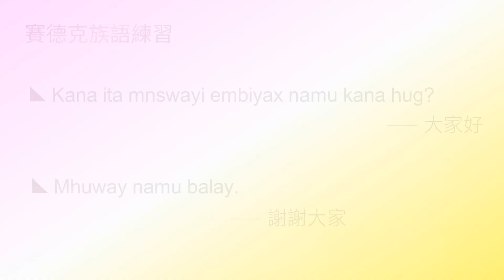【賽德克族】賽德克招呼語 Yogu Walis及Ｗalis Huwac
Kana ita mnswayi embiyax namu kana hug?
大家好，今天過的好嗎？暑假的第一週，準備好怎麼玩耍了嗎？
出門前，讓賽德克精靈美少女幽谷 Yogu Walis和 Ｗalis Huwac教大家賽德克族語的打招呼方式吧！
🌱賽德克語：
大家好
Mhuway namu balay.
謝謝大家